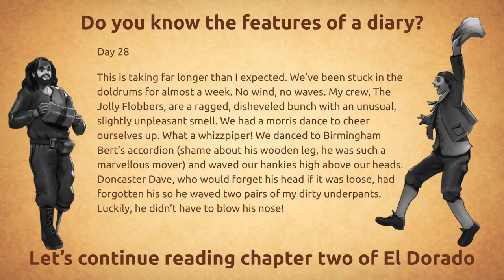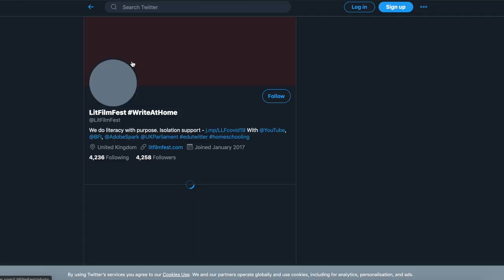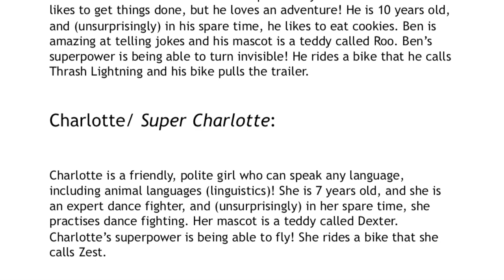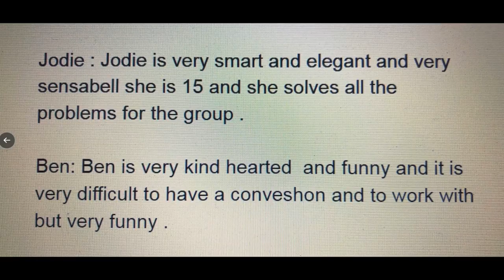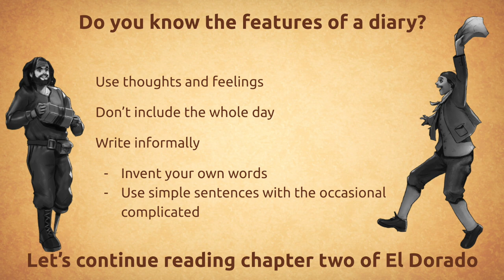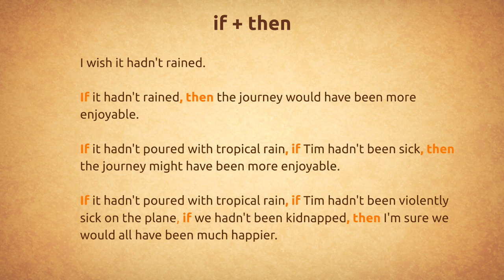How to Write An Adventure Film Ep. 12 Using 'if + then' sentences | Writing Skills for Kids age 7-14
Here's today's writing challenge - Write your own super sentence for each day of your diary.  Use 'if + then'  sentences to improve it.
e.g. ""If it hadn't poured with tropical rain, if Tim hadn't been sick, then the journey might have been more enjoyable.""

GETTING STARTED?
This video is part of a seven-week LitFilmFest online literacy and script writing project, El Dorado, for teachers and parents to use with children at home or at school. It is created by qualified teachers at LitFilmFestClassrooms and aligns with key skills from the National Curriculum for KS2-3. Get started on this new writing adventure with your remote learners at any time!

ALSO CHECK OUT OUR QUICK-FIRE WRITE TOPICS: inspire your children to write 200 words, perfect for exam question practise and preparation:

What is LitFilmFest?
LitFilmFest is a social enterprise created by teachers who want to help children to engage with literacy - writing, reading, speaking - in order to make the most of their lives! We have been creating classroom resources based on informed research for over 10 years, and in the 6 years since LitFilmFest was founded have gained thousands of users in classrooms across the world! Our projects have been proven by independent writing assessors who found that the average rate of progress in writing improvement was 3.75 times faster than the UK national average.

How can I use LitFilmFest resources at school or at home?
Simply visit the LitFilmFest website to find out more about how you can start your child on a journey of engagement and discovery, using fully planned and resourced national curriculum based projects for Key Stage 1, Key Stage 2, Key Stage 3 and 4 students. We have a regularly updated home learning section, alongside our library of over 400 hours of learning projects.